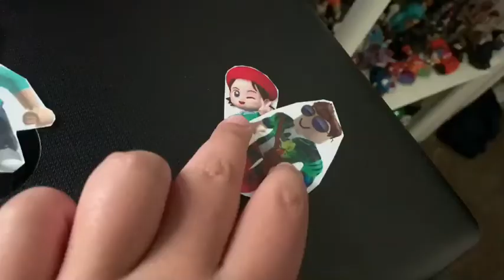Total Paper Island: Veterans Vs Newcomers Song #12